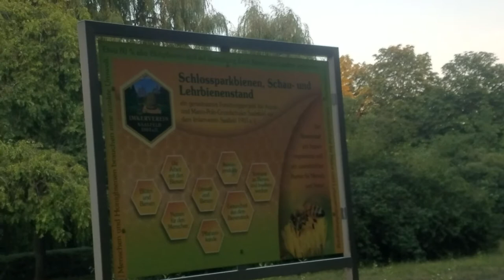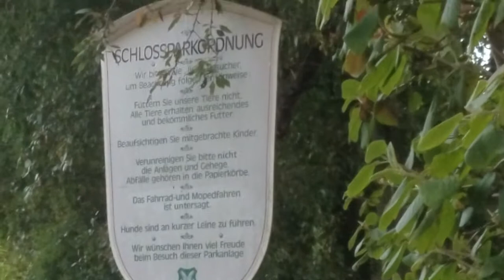Landratsamt Заальфельда. Администрация района, расположена в замке Заальфельд.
Замок Заальфельд - это замок в стиле барокко на месте бывшего бенедиктинского монастыря в Заальфельде. Он был построен с 1677 по 1726 год. До 1735 года здание служило резиденцией герцога Иоганна Эрнста фон Заксен-Заальфельда .